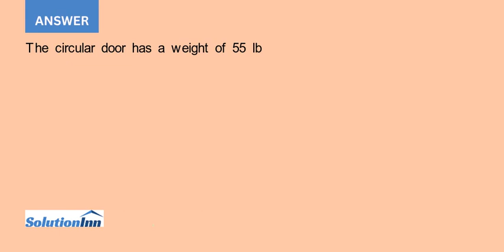Accounting Snowies Shaved Ice Business Planning and Decision Making Wendy Tiet College of Busines...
Accounting Snowies Shaved Ice Business: Planning and Decision Making Wendy Tiet College of Business Kent State University Indrarini lak$0.20 $0.02 $0.08 $0.01 28 $425 PART 2: SPECIAL-ORDER PRICING FOR A SNOWIE EVENT Assume that Main Street Kent, an organizatio...